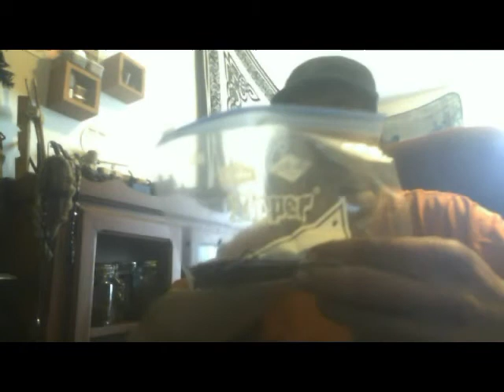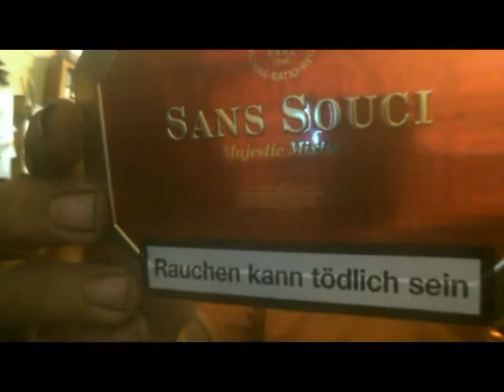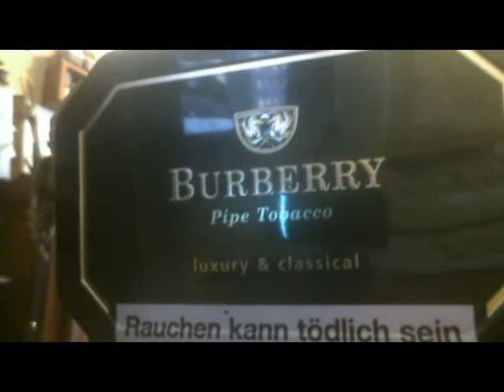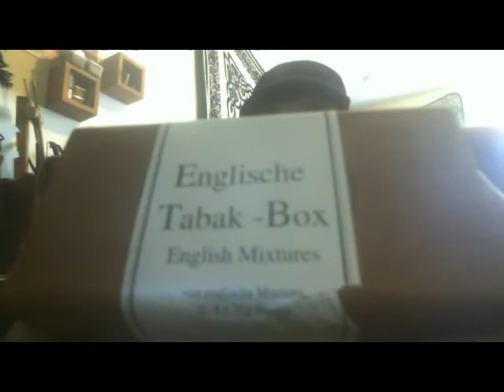Tobacco Bomb! A Yabo from ThomasPuffendorf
WOW just WOW! Epic tobacco bomb from my bro in Germany! YOU ROCK!